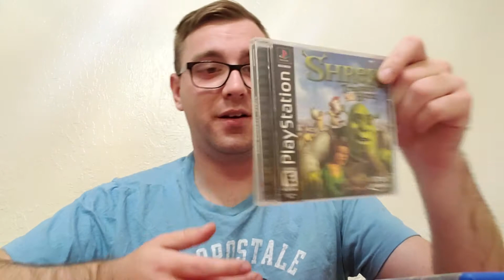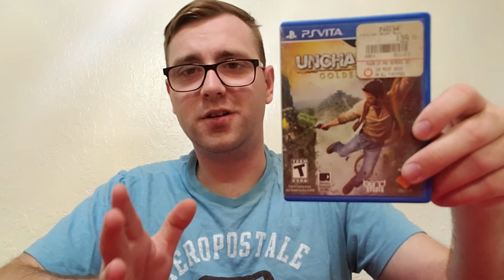My PS1 and PS Vita Game Collection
Do not let my small collection of PS1 games and PS Vita games fool you. I absolutely love each of these consoles and they have played an important role in my life. I have a lot of games for both systems in my backlog and I intent to start finishing some of them after my move In Spring of 2020.